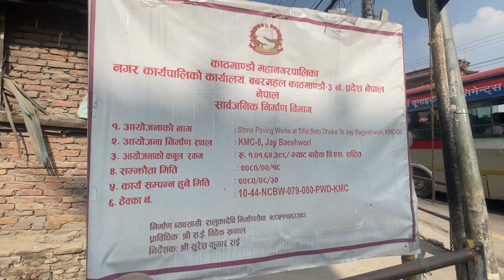😎जयवागेश्वरी सेतो ढोकामा यस्तो आश्चर्य गर्दै वालेन. काठमाडौंको पुरानो झझल्को दिने संरचनाहरु बनाईदै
Under KMC and Balen Shah as well as Kathmandu Ward 8 has focused on reviving primitive Kathmandu cultures and style and the houses and the path along Bageshwari Seto Dhoka and the work is underway now and is slated to finish in two months and that has been showcased in this video.